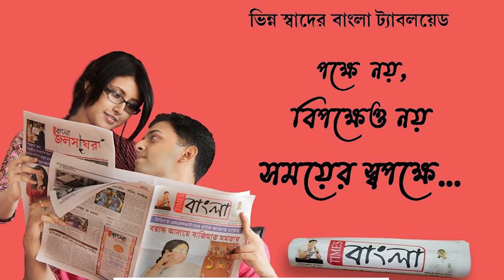তালিবানি কথা ব্যবহার করে ফের রাজ্যকে খোঁচা বিজেপির রাজ্য সভাপতি দিলীপ ঘোষের